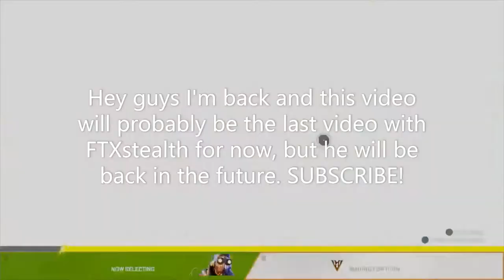Playing some more Apex with FTXstealth!